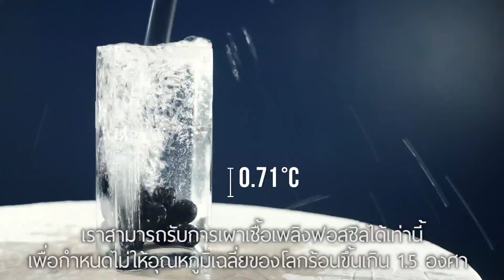เหตุผลที่โลกของเราจะต้องยุติพลังงานฟอสซิล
แจกันใบนี้คือชั้นบรรยากาศของเรา และลูกบอลนี้คือก๊าซคาร์บอนไดออกไซด์ เราสามารถรับการเผาเชื้อเพลิงฟอสซิลได้เท่านี้ เพื่อกำหนดไม่ให้อุณหภูมิเฉลี่ยของโลกร้อนขึ้นเกิน 2 องศา
เราต้องหยุดโครงการขุดเจาะเชื้อเพลิงฟอสซิลใหม่ทั้งหมดเสียแต่ตอนนี้ ไม่อย่างนั้น เราจะไม่สามารถแก้ไขความเสียหายที่เกิดขึ้นกับชั้นบรรยากาศและโลกของเรา
พวกเราคือ รุ่นที่จะหยุดเชื้อเพลิงฟอสซิลได้

ติดตามงานรณรงค์ด้านสิ่งแวดล้อมกับ "กรีนพีซ ประเทศไทย" ได้ที่